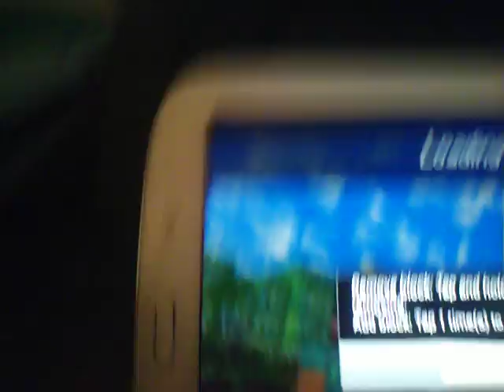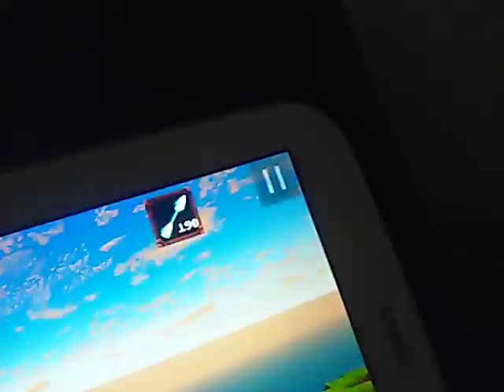Back in fnaf showing u all tha fnaf gang part 1